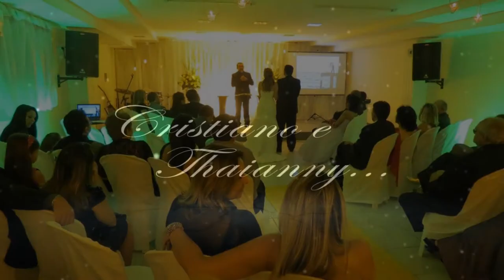Família Brito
Vídeo da Família Meneses de Brito. Família Policarpo.